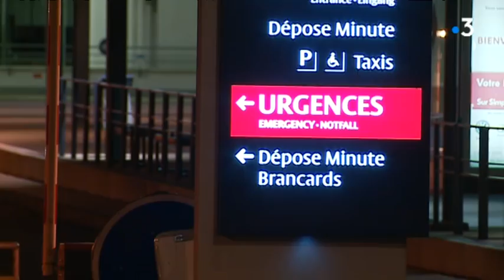Crise aux urgences : Paroles d'un médecin et d'une infirmière aux urgences de Besançon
On les dit  épuisés, certains résistent  mais pour combien de temps ?
Stéphanie Bourgeot et Philippe Arbez ont recueilli les témoignages d'un médecin et d'une infirmière des urgences
Deux passionnés par leur métier,  qu'ils font par vocation mais qui arrivent au bout.